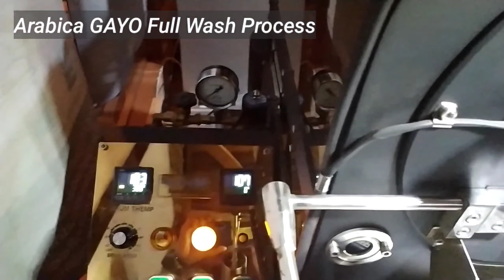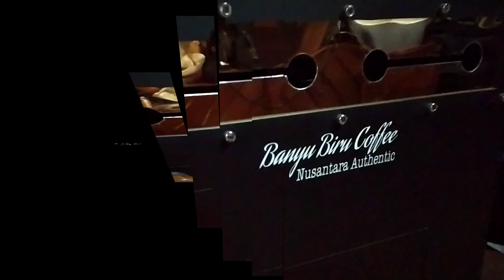Fun Roasting (Proses Roasting Kopi)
Origin : Gayo - Takengon
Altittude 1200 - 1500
Varietas : Arabica
Process : Full Wash